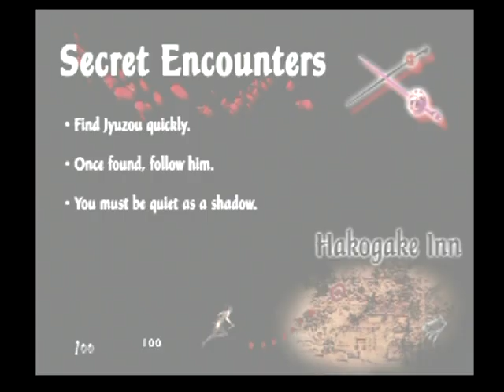Tenchu: Fatal Shadows (PS2) Chatper 3: Secret Encounters